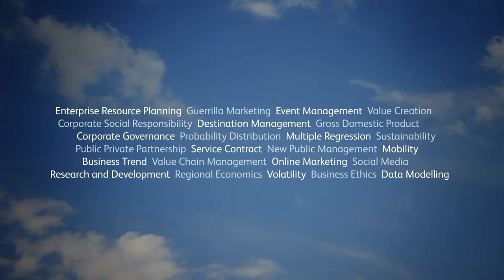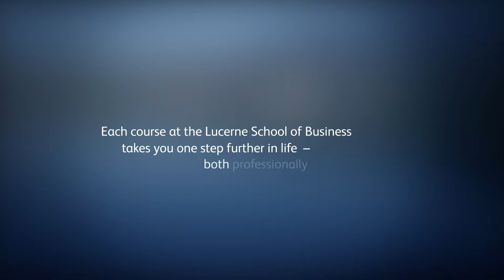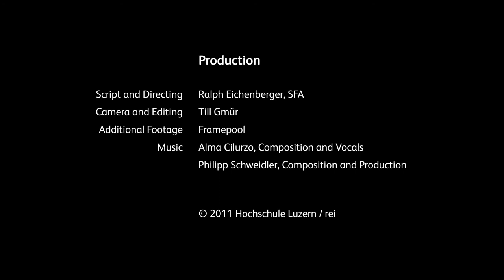Portrait of the Lucerne School of Business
In Englisch / in English